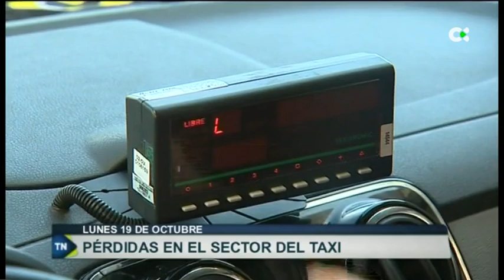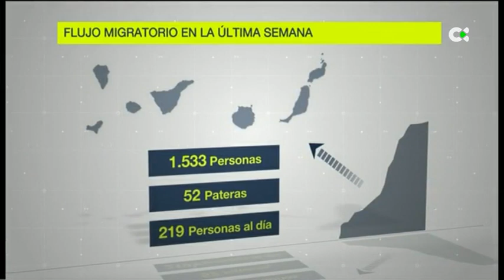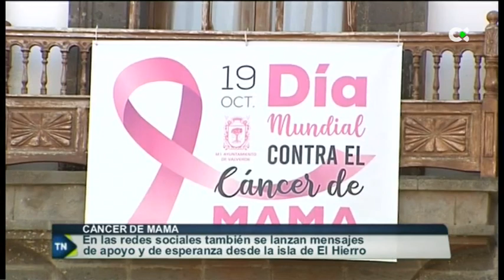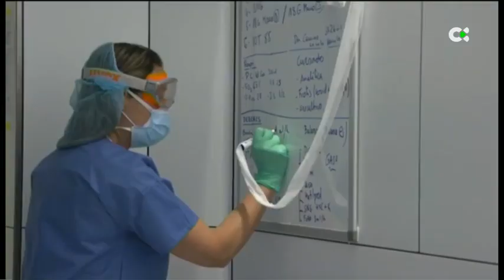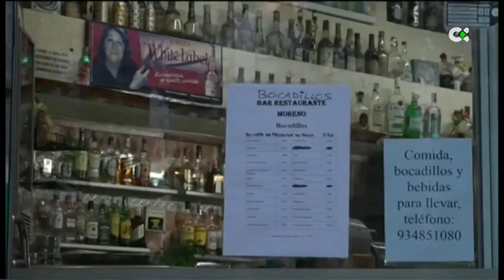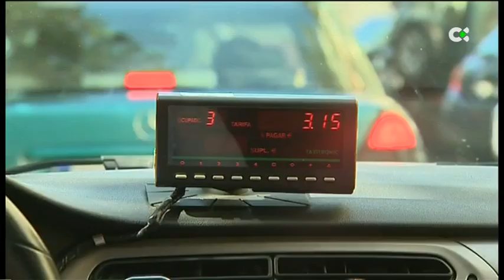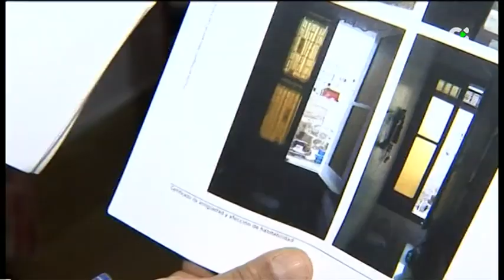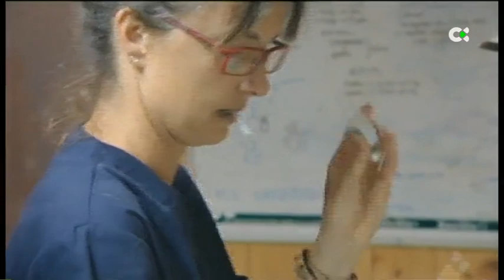Telenoticias 1 | 19/10/20